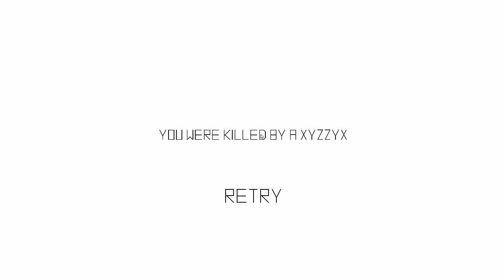Mourn the Mountain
All things must perish even Mountain. Everything comes to an end sooner or later...